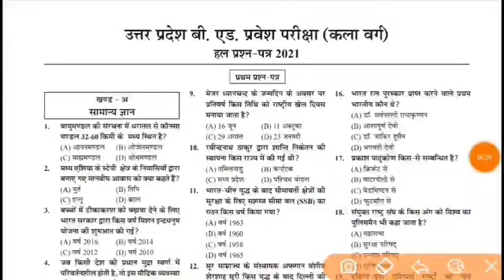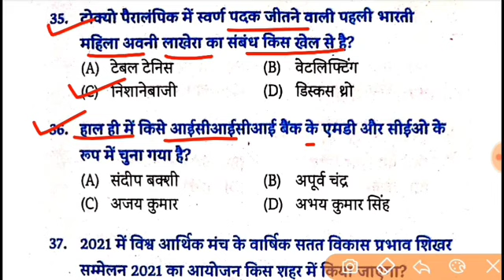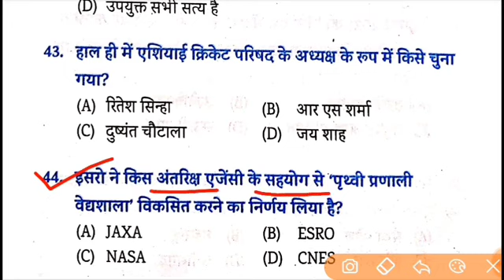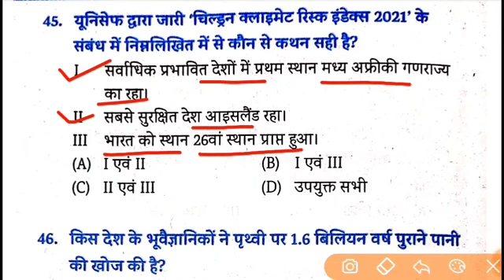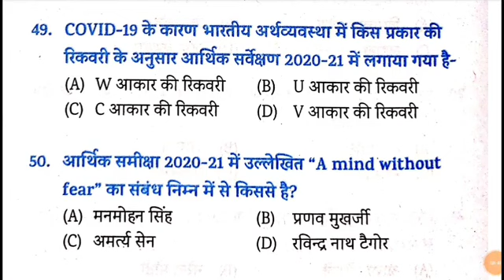B.ed Entrance Exam 2022 Current Affairs Important Questions|| 21 April||UP Bed 2022 Application Form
AMAZON LINK
UP B.ED ENTRANCE COMBO PACK
UP B.ED ENTRANCE EXAM GUIDE
UP B.ED ENTRANCE EXAM PRACTISE SET

00:00 B.ed Book
01:03 Class

up b.ed entrance exam 2022 full prepration previous year paper set